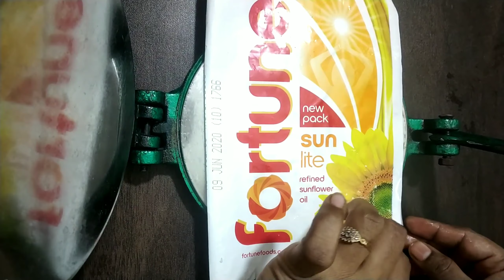Majjiga Vadappa || Crispy Roti with Rice flour || మజ్జిగ వాడప్ప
It's a traditional south indian my native place Recipe... Tastes yummyy and crispyyy. Everyone loves it even kids. Can be taken as breakfast, lunch box , snacks, dinner recipes
... I have served with dal. Try out the recipe and review me in comments.

INGREDIENTS

Onion
Green chilly
Oil

Topics covered
1.How to prepare recipes with rice flour
2.How to do majjiga vadappa
3.What is majjiga vadappa
4.How to do recipes with rice
5.How to make rice flour roti